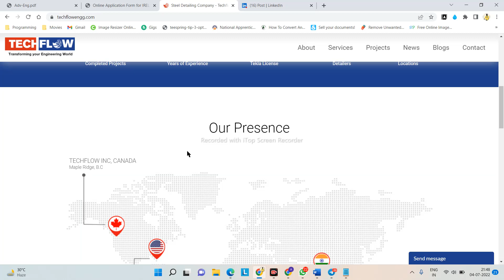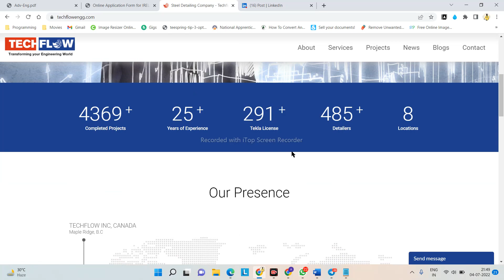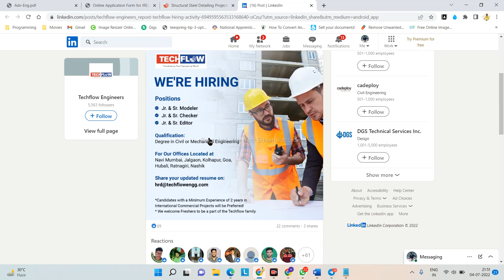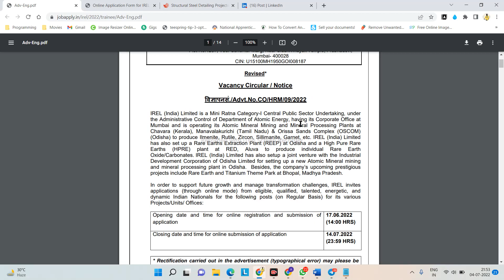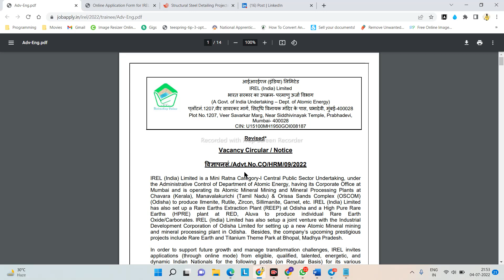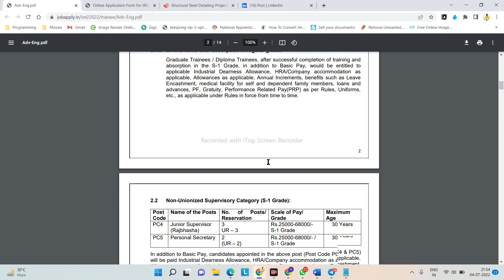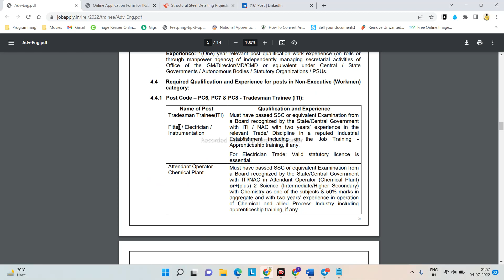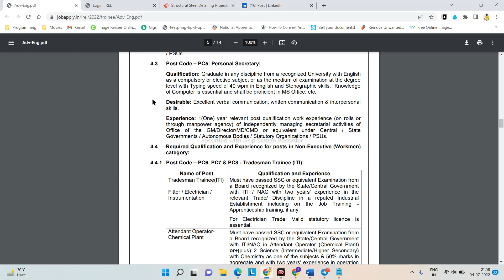Junior Engineer Recruitment 2022 | ITI, Diploma, B.tech|CTC ₹50,000|Job Vacancy 2022|Free Job Alert🔥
Welcome To AD Solution Bangla  - Free Job Alert
Today's Topic : Junior Engineer Recruitment 2022 | ITI, Diploma, B.tech|CTC ₹50,000|Job Vacancy 2022|Free Job Alert🔥
Details Video (IREL) : Updated Soon
➡️ More Jobs ➡️
🔥My laptop
🔥My Mobile
🔥My mic
🔥Best Apptitude Book (RS agarwal)
🔥Best Reasoning Book
🔥Best Current Affairs Book

✨Topic Covered : Civil Freshers jobs,Civil engineering,Iti jobs 2022,Job vacancy 2022,L&t 2022,L&t company jobs 2022,Latest jobs,Mechanical jobs 2022,Mnc,Mnc jobs,Naukari wala,civil engineering jobs,diploma job vacancy 2022,l and t company job vacancy 2022,l&t hiring 2022,l&t job vacancies for freshers,l&t jobs 2022,l&t recruitment 2022,latest mnc jobs,mnc jobs 2022,mnc jobs for freshers,naukari wala job updates,off campus drive for 2022 batch,recruitment 2022,Diploma jobs,Drdo,Drdo 2022,Drdo Notification out 2022,Drdo jobs 2022,Drdo scientist b,Drdo scientist b recruitment,Drdo vacancy 2022,Latest jobs notification 2022,Naukari wala,Naukri wala,Recruitment 2022,drdo 2022 notification,drdo recruitment 2022 notification,drdo recruitment 2022 without gate,government jobs 2022,govt job vacancy 2022,job vacancy 2022,latest govt jobs 2022,naukari wala job update,naukari wala job updates,new vacancy 2022,recruitment 2022,free job alert,Diploma Jobs,Diploma job vacancy 2022,IREL,Irel Jobs 2022,Irel india limited,Irel job vacancies,Iti latest Jobs,Junior Engineer 2022,Junior Engineer Jobs 2022,Junior engineer vacancy 2022,Naukri wala,diploma jobs 2022,irel recruitment,irel vacancy 2022,iti jobs,iti jobs 2022,iti latest news,job vacancy 2022,junior engineer recruitment 2022,latest jobs,naukari wala,naukari wala job update,naukari wala job updates,recruitment 2022,free job alert